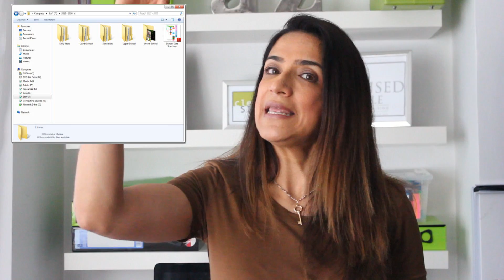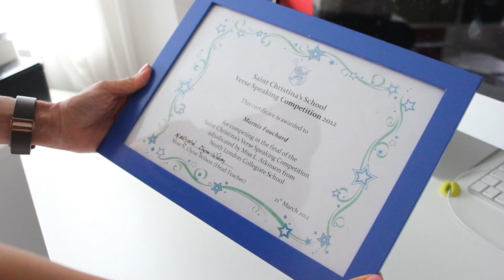Simple Ideas for Organising + Storing Childrens School Work. What Should You Keep + How?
If you are a parent you can expect, every year for 14 years your children come back every June/July with carrier bags full of school work.
As parents we are very proud of our children's achievements, their work and to see how far they have come throughout their life.  However, is it worth keeping every single drawing, every single notebook and piece of research?  If not, what is worth keeping?  How does one keep it?
In this video I will tell you where to start, and give you a clear guide to decide what to keep and how.
Let's honour the work our beautiful children have made!